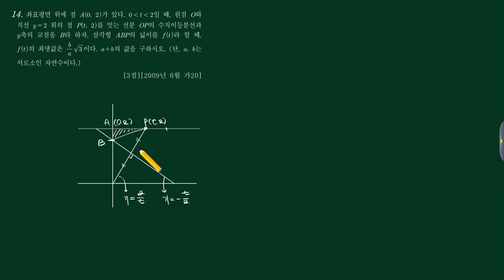미적분1 (4)미분 (e)속도,넓이,부피 14번 [200906 가20]